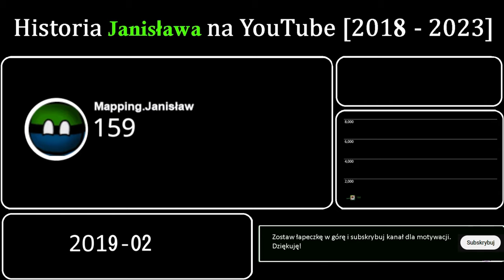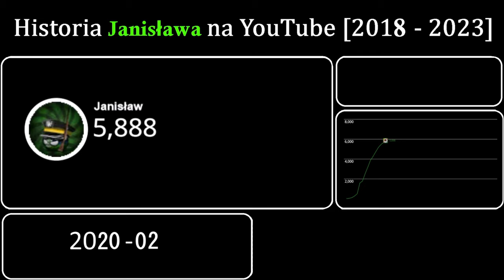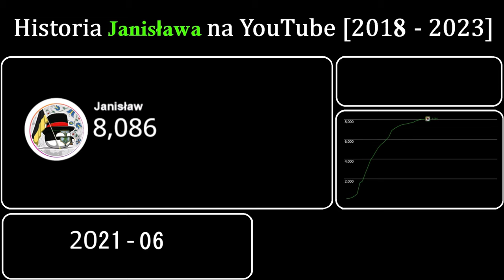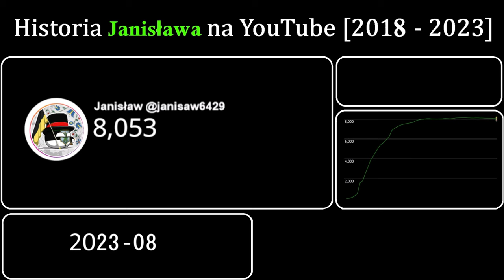HISTORIA SUBSKRYPCJI JANISŁAWA NA YOUTUBE: Każdy miesiąc [ 2018 - 2023 ]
▷ Chcesz zobaczyć WIĘCEJ? | Rozwiń opis!

║OPIS MATERIAŁU║
Film przedstawia historię subskrypcji kanału Janisława.

❱❱🎵MUZYKA UŻYTA DO FILMU 🎵❱❱

▷ Dziękuję za 19 subskrypcji.

Tagi (nie musisz czytać)

Janislaw, Janisław, Janisław.ball, Mapping.janisław, AHE 1914, maaping